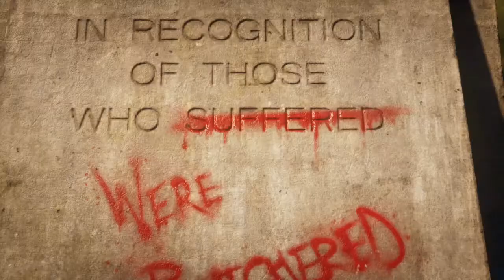Geara 5 Guardians playthrough | Act 1 | Part 4 | Xbox Series S/X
This Is A Gears 5 ( Gears Of War 5 ) walkthrough/playthrough on the Xbox Series S/X. The Game can run at 120 fps and boy is that amazing to bad elgato hasn't come out with a device that can record at that frame rate so i have this at 60fps in this series after i figured out how to render it at 60fps. So bare with me please. Please let me know if the game is too quite I'm working on the right balance of in game audio

Shout Out To Everyone who didn't get a console this holiday season because of scalpers we are going to find away.